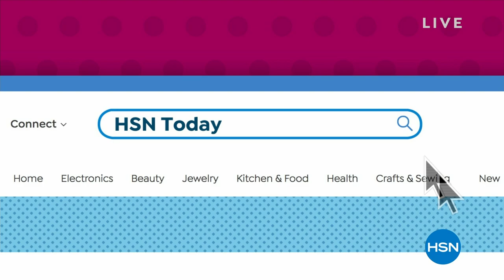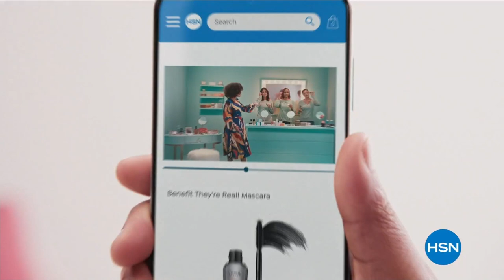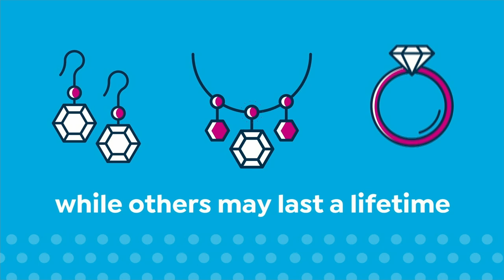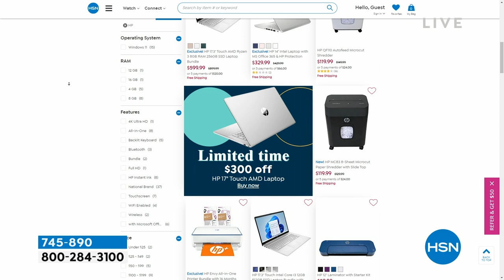HSN | HSN Today with Tina & Ty 03.09.2023 - 08 AM